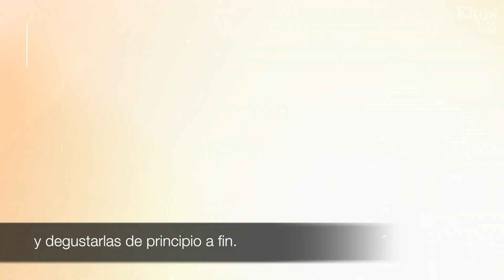Burbujas de aniversario, descorche de lujo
Estamos de aniversario y para celebrarlo, tres restaurantes nos deslumbran con una trilogía de armoniosas y deliciosas creaciones.

¡Brinde, deguste y disfrute con nosotros!